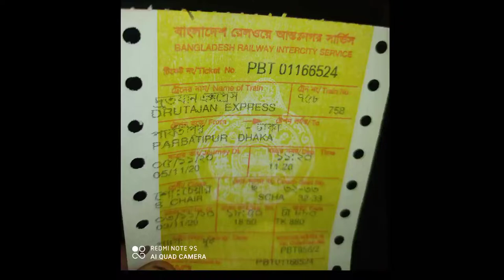Sitakundo Tour Moments.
Sitakundo Tour